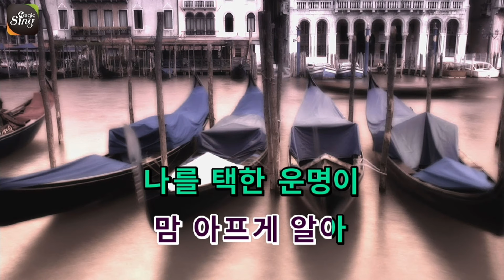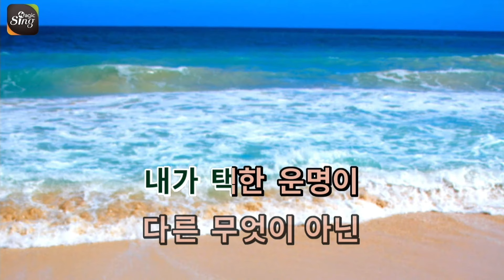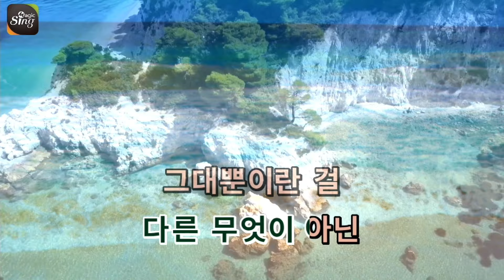[아싸매직씽] 이수 - My Way (돈꽃 OST) karaoke | MAGICSING